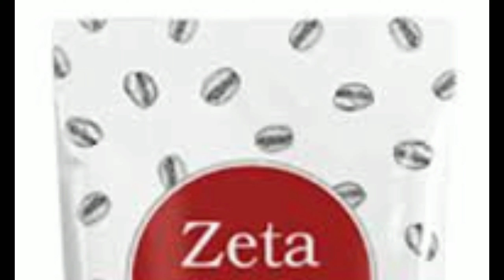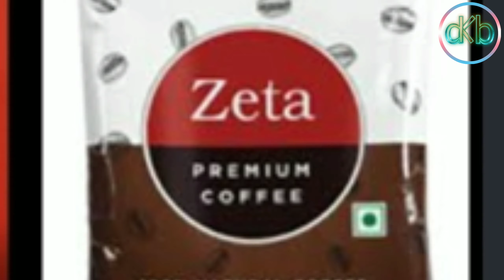VESTIGE की कॉफी का हुआ बहुत बड़ा खुलासा ,जानकर लगेगा बड़ा झटका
vestige_offer_ cancelled
vestige_ growth
vestige_ Announcement
# tajendra_pal_rana_vestige
vestige_product_ manufacturing
sharp_ water_filter
vestige_product_50%discount

VISION

MISSION

To grow to a global scale and become the benchmark in direct selling

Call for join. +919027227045